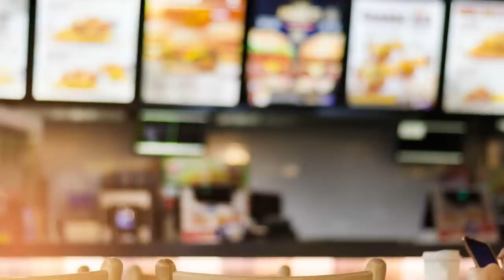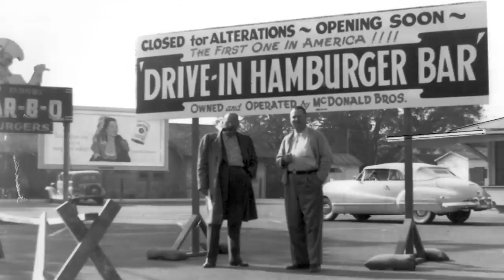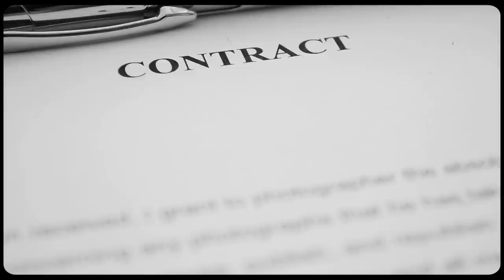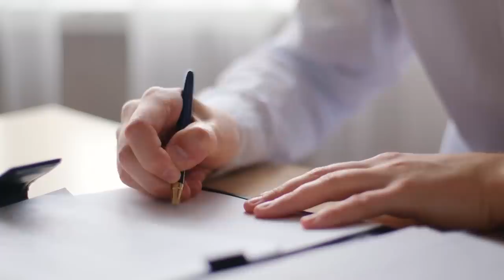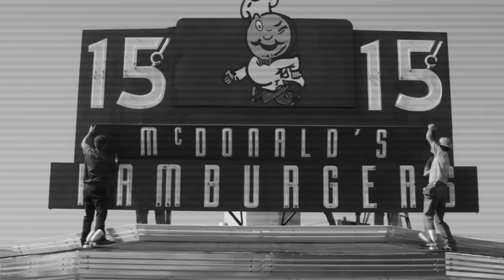Les Débuts Chaotiques de McDonald's !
💥 Téléchargez Rise of Kingdoms :
et gagnez votre bonus avec le code "22ROKEGYPT" !

Qui a inventé McDonald ? Des restaurateurs en avance sur leur temps ou des hommes d’affaires ambitieux ? Peut-être bien les deux…

Biopic de Ray Kroc et des frères McDonald :
Le Fondateur, réal. John Lee Hancock, 2016 (film)

Autobiographie de Ray Kroc :
Ray Kroc & Robert Anderson, Grinding it Out - The Making of McDonald’s,  1987, éd. St. Martin’s Press.

Cash investigation, Ça se passe comme ça chez McDonald’s ? réal Z. De Bussierre

MUSIQUES :
♫Car Chase - Hampus Naeselius
♫Coming Closer (Instrumental Version) - Sven
♫Devils On The Doorstep 1 - Fredrik Ekstrom
♫Eternal Glide - Chris Shards
♫Extraction - Christoffer Moe Ditlevsen
♫Forest Run - Bonnie Grace
♫It's My Day, It's Friday - Johan Glossner
♫Magnifying Glass - Ch@ntarelle
♫Mr. Payne - Lennon Hutton
♫Now We Fight - Bonnie Grace
♫One Hour Countdown - Bonnie Grace

Merci à Charles Picard / Lili Dennemont &Thomas Court pour leur aide à la réalisation ♥